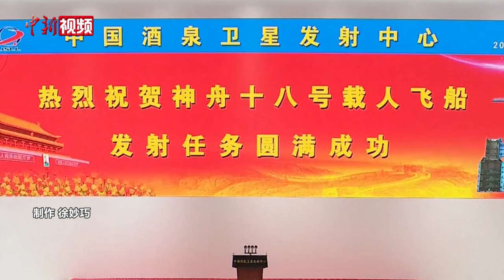神舟十八号载人飞船发射取得圆满成功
据中国载人航天工程办公室消息，北京时间2024年4月25日20时59分，搭载神舟十八号载人飞船的长征二号F遥十八运载火箭在酒泉卫星发射中心点火发射，约10分钟后，神舟十八号载人飞船与火箭成功分离，进入预定轨道。目前，航天员乘组状态良好，发射取得圆满成功。

此次任务是中国载人航天工程进入空间站应用与发展阶段的第3次载人飞行任务，是工程立项实施以来的第32次发射任务，也是长征系列运载火箭的第518次飞行。

目前，空间站组合体已进入对接轨道，工作状态良好，满足与神舟十八号载人飞船交会对接和航天员进驻条件。